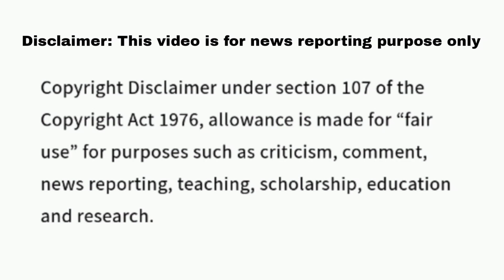Wheel Of Fortune January 4 2024